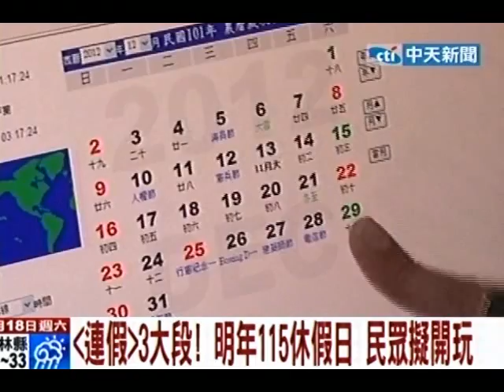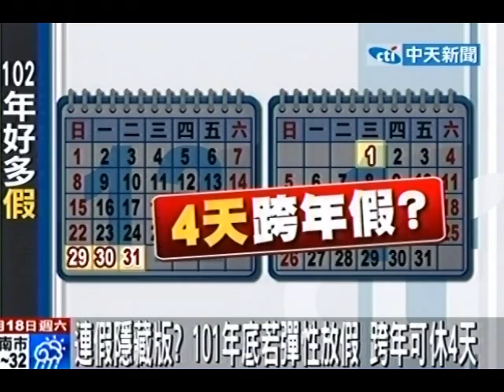「連假」3大段！ 明年115休假日 民眾擬開玩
中天新聞》行政院公佈民國102年休假天數合計115天，堪稱近年來最多休假日的一年；其中包含三大段連續假期：包括春節連假9天、清明節連假5天，以及中秋連假4天。「連續假期」天數變成所謂的「加長版」，民眾為此多構思「旅遊」計畫要玩得痛快！